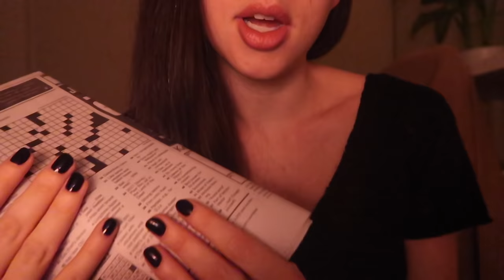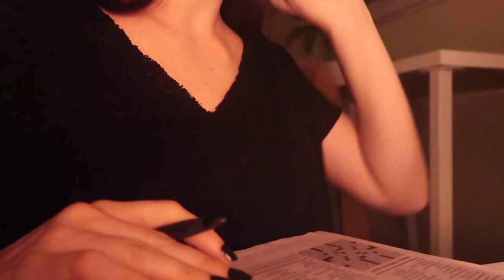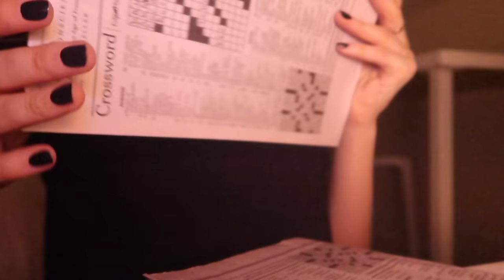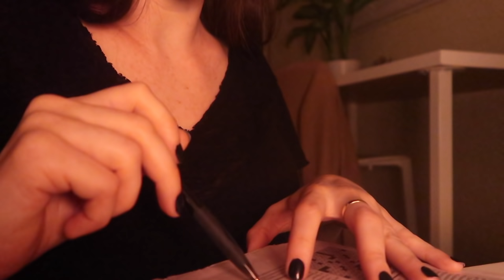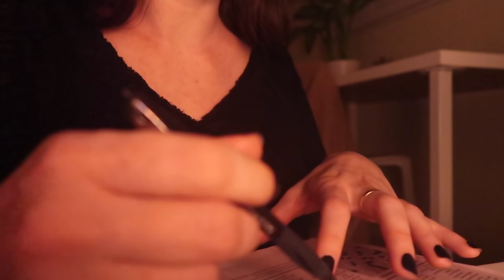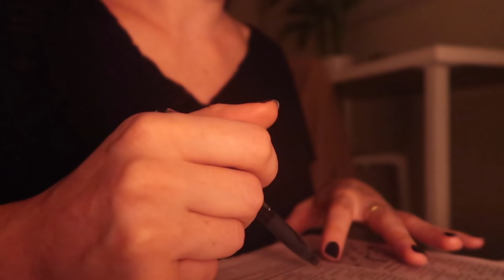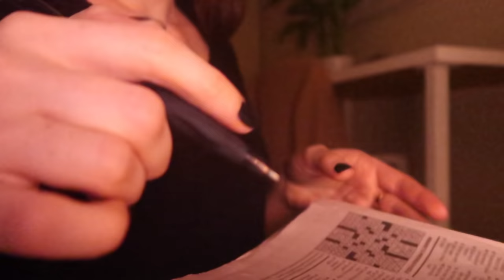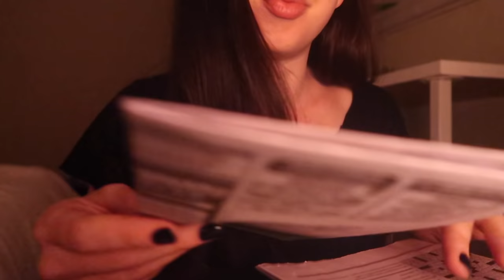ASMR Solving a Crossword with Pen 🗞 Soft Spoken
I love doing crosswords on newspaper in pen. Long ramble in the beginning, so the actual puzzle solving starts around 3:40.

For those of you following along, when I cut to doing the crossword, I had already answered: DALI, ANAPHORA, BECHAMEL. This is the New York Times crossword from 10/30/2019.

Do you like crosswords? Any memorable themes? (Don't get me started!) Let me know if you want more of these, and next time I'll figure out a better angle.

NEW VIDEOS ♡ MONDAY ♡ WEDNESDAY